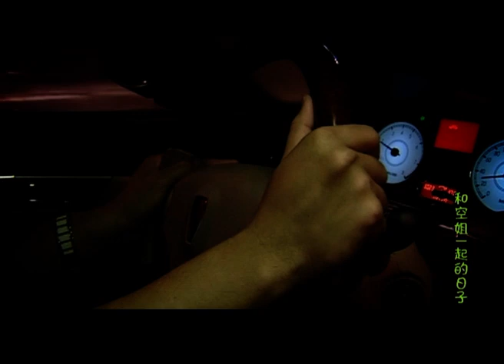Los Días con la Azafata Capítulo 6 |CCTV Español